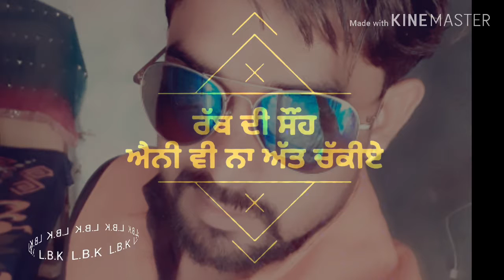Stand wakhra status